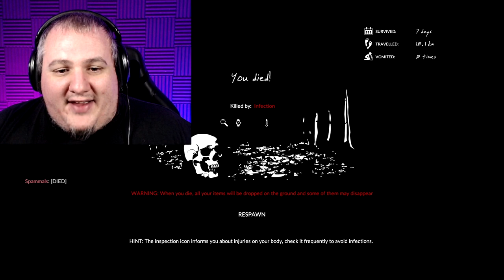Green Hell | Dumb & Dumber Try To Survive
Falcore and myself try out Green Hell's co-op for the very first time. It truly was an adventure with some twists ever we didnt expect...

  ► Axel Johansson
  ► Atherza
  ► Grennulf & MaileaFox
  ► Max Kuenstling
  ► Mentally Aroused Backer
  ► Michael Welch
  ► Nomezilla
  ► JimmyTheBanTam
  ► Zenfox